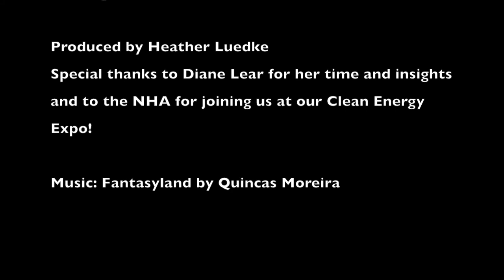Clean Energy EXPO 2019—National Hydropower Association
Diane Lear of the National Hydropower Association spoke to EESI during the 2019 edition of the Renewable Energy and Energy Efficiency EXPO on Capitol Hill.